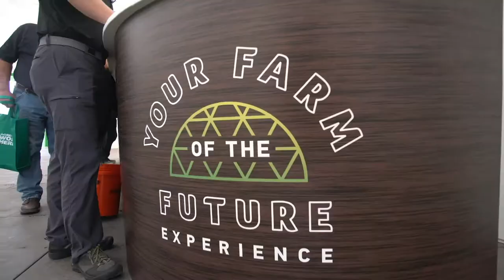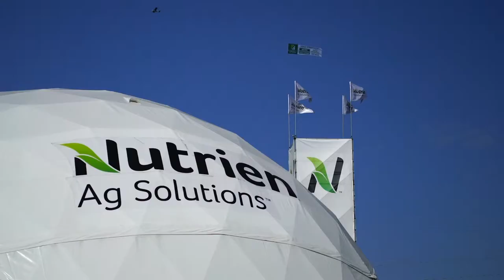Nutrien AG Your Farm of the Future Experience: Ex Awards 2019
At the Farm Progress Show in the epicenter of America’s farm country in Boone, IA, Nutrien Ag Solutions (formerly Crop Production Services) had a big rebranding to celebrate.